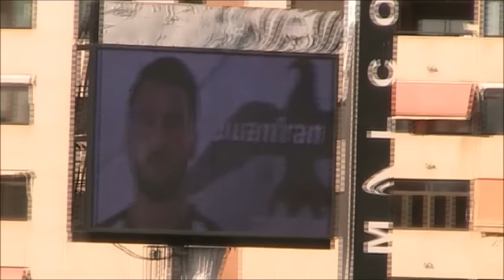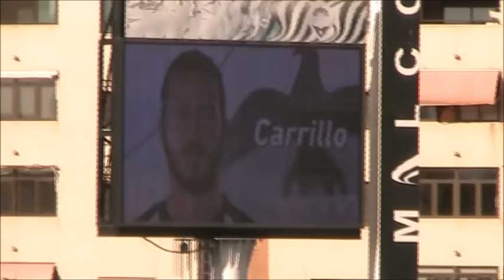Alineación inicial del C.D.CASTELLÓN ante el C.F.GAVÀ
19/06/16. Ascenso a 2ª B, Final, partido de ida.
La alineación del CD Castellón en el videomarcador.